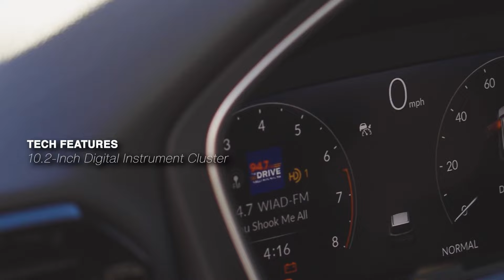Honda of Chantilly 2023 Honda Pilot Elite Walkaround Washington DC MD Chantilly DC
Honda of Chantilly Feature Video
4175 Stonecroft Boulevard
Washington DC MD Chantilly DC, 20151